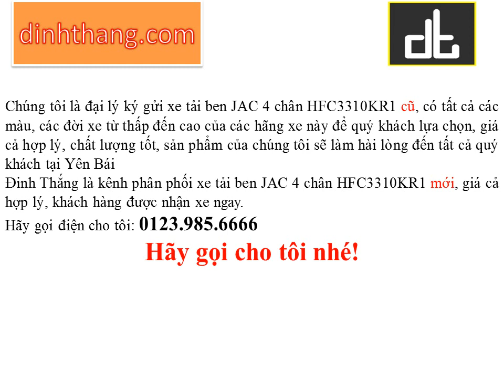Mua, bán ô tô mới-cũ xe tải ben JAC 4 chân tại Yên Bái (01239856666)